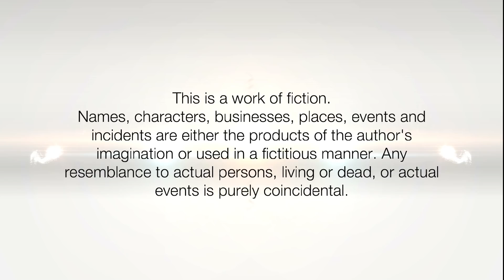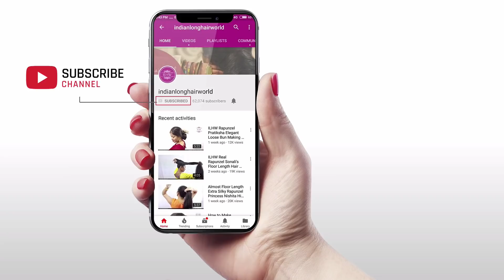Long Hair Morning Routine | DIY Protective Working Hairstyles | How to Tie Long Hair While Working.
Household Hairstyles | Housewife Hairstyles | 1 Min Hairstyle For Everyday | How To; Long Hair While Working

In Indian Specially Every Long Hair Female Carry Her Long & Medium Hair Into This Type Of Loose  Hair Bun Hairstyle at home or while working . Its Very  Easy, Simple Time Saving & popular Hair Bun In Indian Culture. its just a simple knot of your hair or just make rounds and tick it with Hair Pin , Stick or Clutcher Clip .In India 90% Female who have good long hair they do this Messy Loose Hair Bun Hairstyle for their hair as its comfortable while Working or traveling in everyday routine.